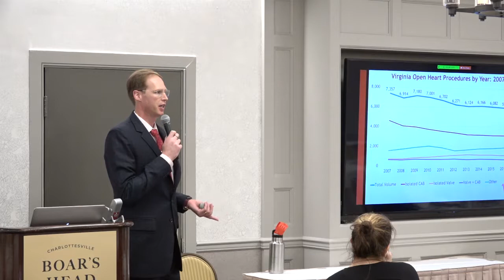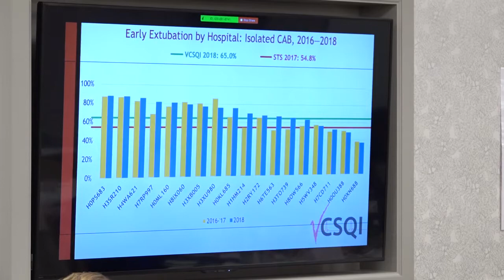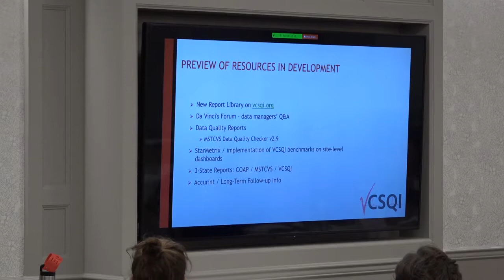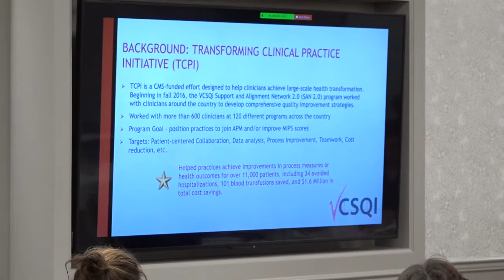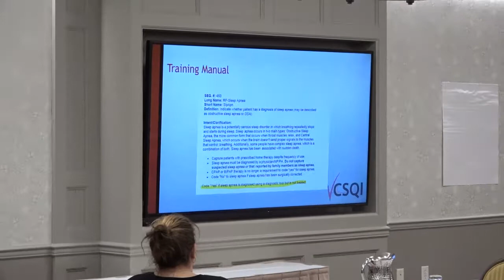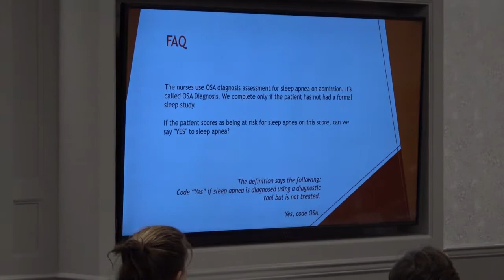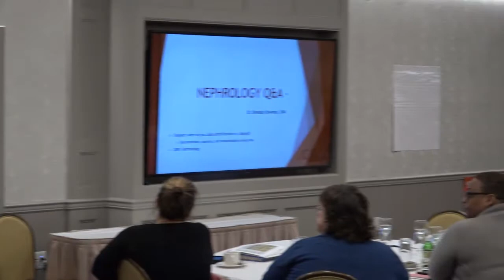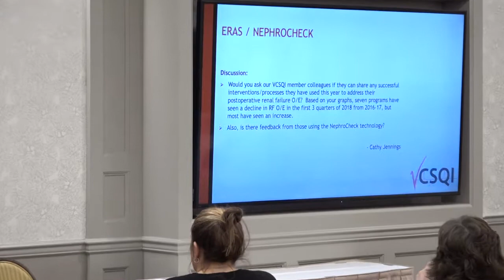VCSQI March 2019 Quality Committee Meeting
VCSQI / STS Report Overview

Quality Improvement Advisor Role -- Sherri White, MSc, SSGBC

Q&A with Brendan Bowman, MD, Nephrologist from University of Virginia